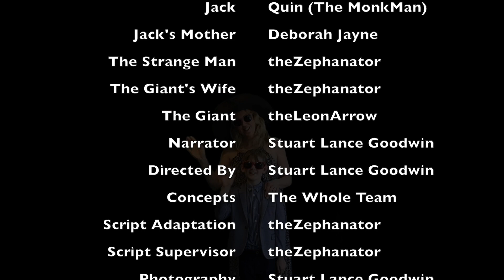Jack and the beanstalk movie short remake - hilarious lockdown home video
Check out our hilarious home video movie version of the Jack and the Beanstalk full movie. We have used a few elements from Jack the Giant Slayer.

Watch the Monkman version of the traditional kids fairytale Jack and the Beanstalk. This is a joint effort using my whole family and some greenscreen in association with Goodrow Productions

Jack and the Beanstalk – Play script - made for school homework
Characters: Narrator, Mother, Man, Jack, Giant

Narrator: Once upon a time, long ago,  there lived a mother and her son. They were very poor.
Mother: My name is mother,  and this is...
Jack: Jack
Narrator: One day the mother said to Jack.
Mother: We cannot afford to buy even a loaf of bread. We have to sell our cow.
Jack: Okay mother I will take the cow to the market and sell her.
Narrator: On the way to town, Jack came across a strange man walking along the road.
Man: Hello there boy. Are you taking your cow to town to sell?
Jack: Yes, sir. Are you interested in buying her?
Man: Yes. However I only have these nine magic beans.
Jack: Well urr, okay.
Narrator: Jack and the man traded. Jack was so excited he ran all the way home carrying his nine beans.
Jack: Mother! Look what I got for our cow. Nine magic beans.
Narrator: Jack’s mother became angry with Jack.
Mother: How could you be so stupid? You’re such a simpleton! I’ve raised and an idiot! There are no such things as magic beans. Give ‘em ‘ere!
Narrator: Mother wrenched the nine magic beans from Jack and hurled them out the window into the garden. Jack and his mother did not have anything to eat for dinner. So they finished their chores and went to bed. The next morning Jack and his mother had a humongous surprise. During the night, the nine beans had sprouted. They had grown into a thick beanstalk so tall that it pierced the clouds.
Jack: I’m so hungry-I didn’t have anything to eat last night. I’m absolutely famished. Maybe, there’s some food up there. Huh, maybe, there’s a McDonalds!
Narrator: So, Jack climbed up the Beanstalk.
Jack: I wonder where it ends!
Narrator: Meanwhile, back on the ground.
Mother: Jack, Jack, where have you gone! Ooh, I never could control that boy!
Narrator: He climbed and climbed and climbed all day until he passed through  the clouds and arrived at the very. There, he found a silver road that led to a large wooden door. When Jack knocked, a tall woman opened the door.
Jack: Please, ma’am, I’m hungry and thirsty.
Woman: You’ll be worst off if you don’t go away. (fearful) My husband likes to eat little boys and he
will soon be home.
Jack: But I’m starving.
Narrator: Suddenly the earth shook with the giant’s footsteps. Terrified, Jack darted into the house.
Woman: Quickly, hide in here!
Narrator: The woman picked up Jack and put him in the oven. The giant entered the kitchen
shortly after the woman closed the door.
Giant: Fee – fi – fo – fum, I smell the blood of an Englishman. Be he live or be he dead I’ll grind his bones to make my bread.
Woman: Nonsense you’re just dreaming. You must be smelling the stew from last night. I’ll bring you some. (brings pea)
Giant: Bring me my magic hen.
Narrator: The woman brought the giant his magic hen. Jack peeked out and watched the hen lay one golden egg after another. Soon the giant was fast asleep and snoring. Jack quietly grabbed the magic hen. But the hen cackled loudly and woke the giant.
Giant: Come back here you thief!
Narrator: Jack ran like the wind. He climbed down the beanstalk but the giant was close
behind him.When he was near the bottom, he shouted...
Jack: Mother, get an axe!
Mother: An axe! What do you want an axe for!
Jack: Just bring me an axe!
(brings melon)

This video is not made for profit and no offence is intended.
Benny Hill theme tune
Fast Food Rockers - Fast Food Song
Hit the Road Jack - Licensed to YouTube by
Sony Music Entertainment (Japan) Inc. (on behalf of (P)1990 Sony Music Direct(Japan)Inc.); IMPEL, Sony ATV Publishing, BMI - Broadcast Music Inc., and 4 music rights societies